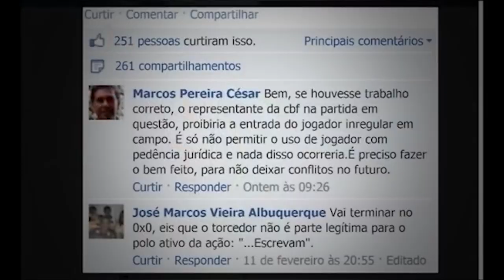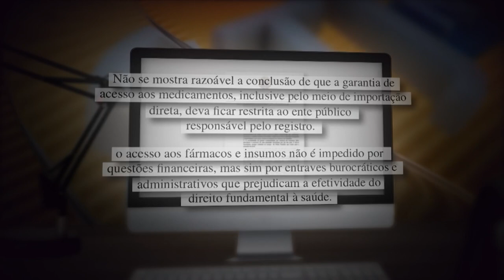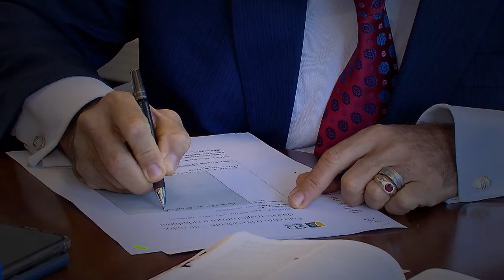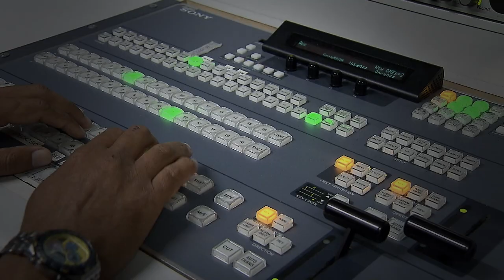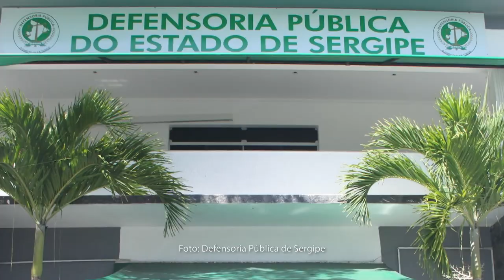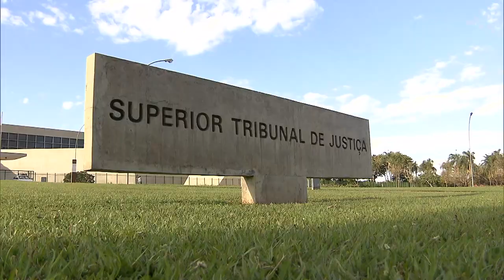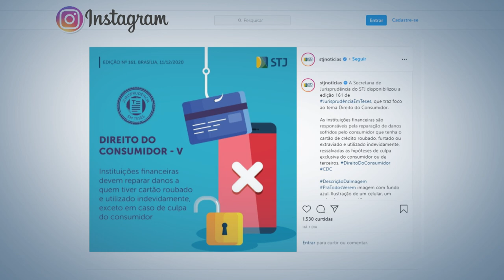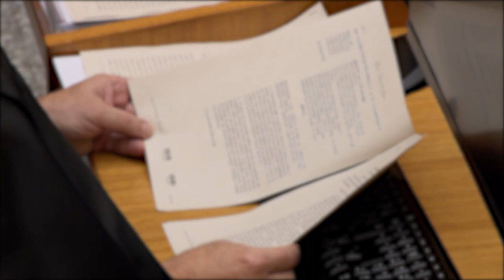STJN nº 300: STJN comemora 300 edições e traz o início do ano judiciário no Tribunal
O programa STJ Notícias (STJN) – produzido pela Coordenadoria de TV e Rádio (CRTV) do Superior Tribunal de Justiça (STJ) - chegou a marca de 300 edições, que foram ao ar ao longo dos últimos 6 anos. Uma reportagem especial mostra a sua trajetória através das decisões de destaque do Tribunal desde 2014, que tiveram impacto direto na vida dos brasileiros.